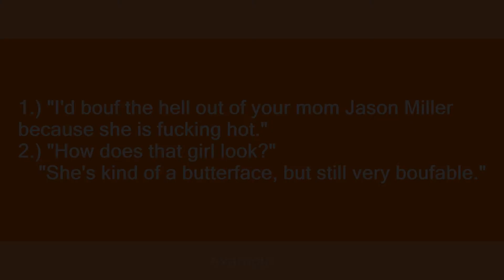Bouf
Slang flashcards: